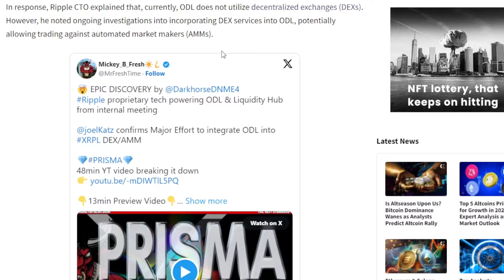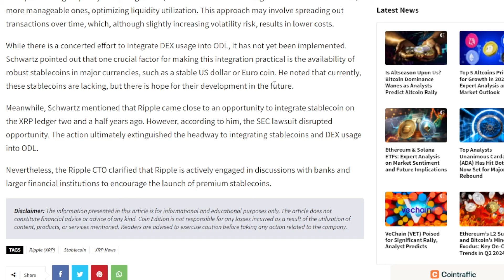Will Ripple Back Their USD With XRP?